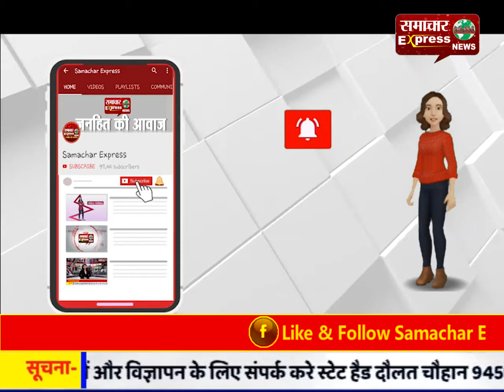हुनर से दे डाली आंखों के अंधेरे को मात